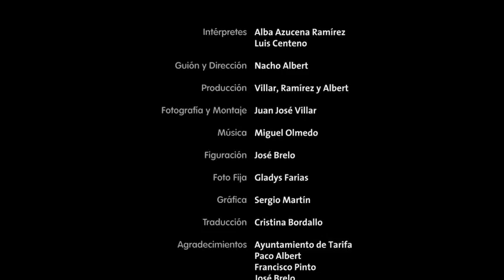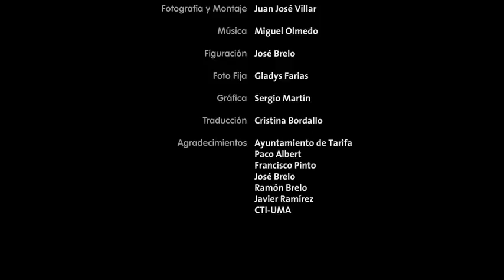El mar apagado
Cortometraje finalista de la XII edición de Jameson Notodofilmfest dirigido por Nacho Albert Bordallo.